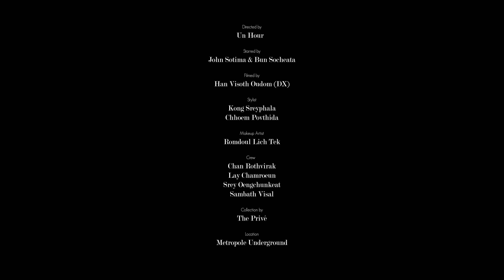SOVRIN PRESENTS THE GLAMOROUS 11TH ANNIVERSARY SPECIAL EDITION